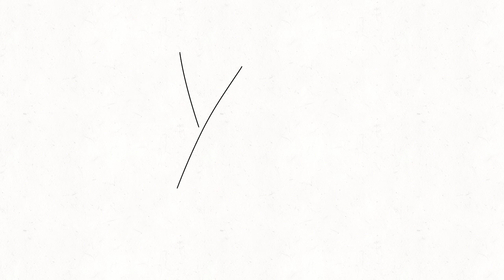mamas boy meme